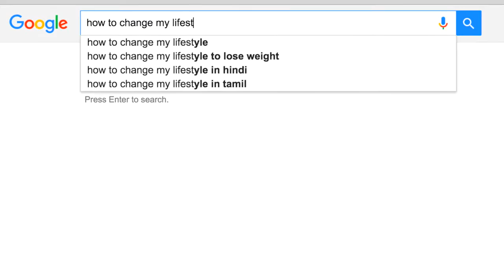LSCSHOW Ep 13: Nutritional Deficiency and Weight Loss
Please ask your questions ANYWHERE on social media! If we don't answer your's directly, we will do our very best to contact you to answer it for you!

PLEASE SHARE AND USE

GET OUR FREE SUPPLEMENT GUIDE HERE!